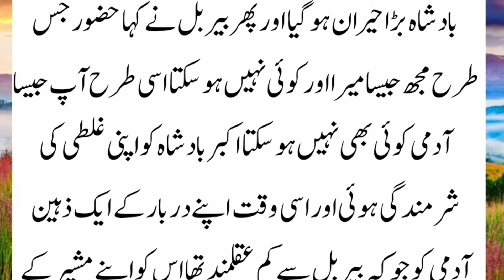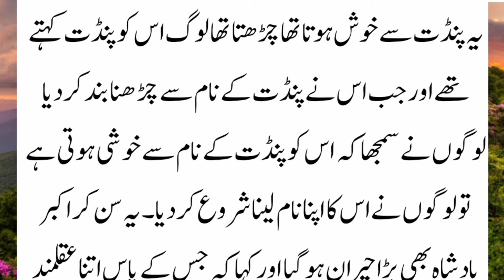The strange desire of an old sage in front of King Akbar and then the wisdom of Birbal || Hindistory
In front of Shah Akbar, a ninety-year-old old man who was completely illiterate wished to become a Pandit and King Akbar asked Birbal if his wish could be fulfilled.  So people were calling this old man Pandit. King Akbar was surprised that how did Birbal do all this and when King Akbar asked Birbal, he was surprised when he heard the answer.

शाह अकबर के सामने एक नब्बे साल का बूढ़ा आदमी जो बिल्कुल अनपढ़ था, पंडित बनने की इच्छा रखता था और राजा अकबर ने बीरबल से पूछा कि क्या उसकी इच्छा पूरी हो सकती है। इसलिए लोग इस बूढ़े आदमी को पंडित कह रहे थे। राजा अकबर को आश्चर्य हुआ कि कैसे क्या बीरबल ने यह सब किया और जब राजा अकबर ने बीरबल से पूछा तो जवाब सुनकर वह हैरान रह गये।